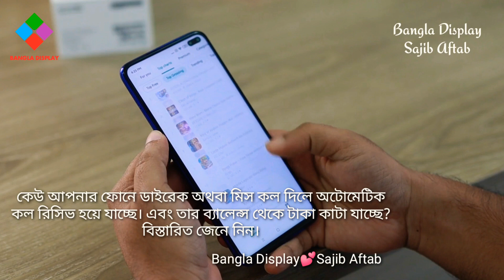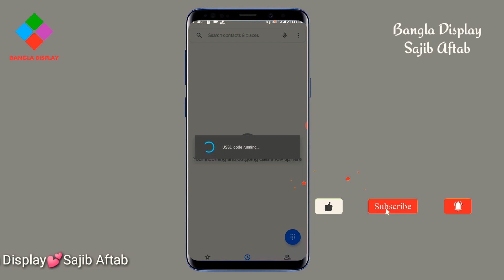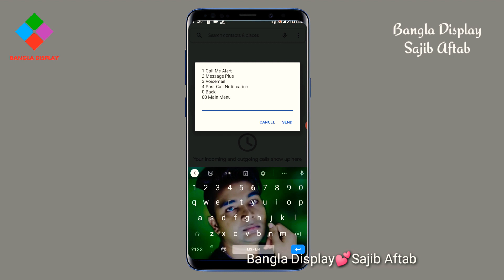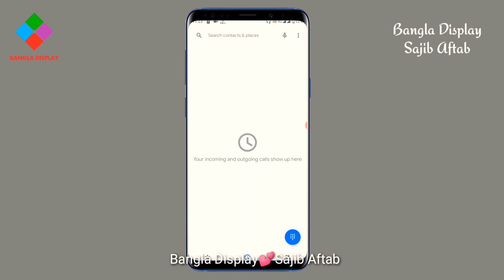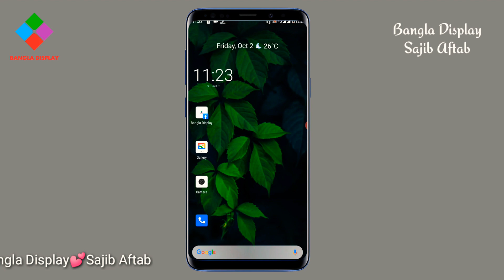হটলিংক সিমে বাংলাদেশ থেকে কল দিলে অটোমেটিক কল রিসিভ হয়ে ব্যালেন্স কাটছে। সমাধান জেনে নিন। Hotlink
সকলকে আমার এই ভিডিও তে স্বাগতম।
এই ভিডিওতে আমি দেখিয়েছি বাংলাদেশ থেকে যদি কেউ আপনার ফোনে কল দেয় অটোমেটিক রিসিভ হয়ে যায় এবং তার ব্যালেন্স কাটা যায়। এই সমস্যাটা অনেকেই ফেস করতেছেন। সুতরাং আমি এই নিয়ে ভিডিওটি তৈরি করেছে কিভাবে আপনারা এই সার্ভিস বন্ধ করে দিবেন।

যদি আপনারা ফুল ভিডিওটা দেখেন আশা করি বাংলাদেশকে কেউ আপনাকে কল দিলে আর ফোন রিসিভ হবে না অটোমেটিক।